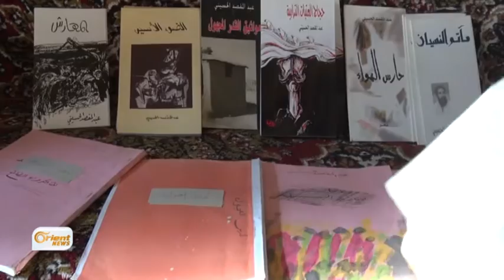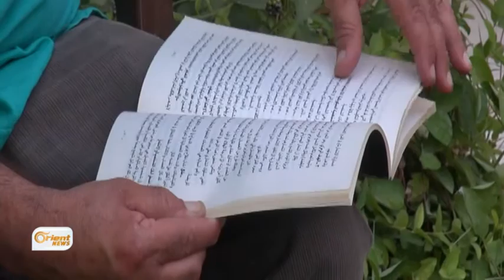Cîroka nivîskar û helbestvan Ebdilmuqsid El-Huseynî